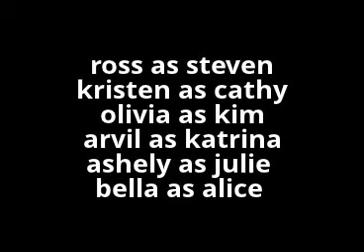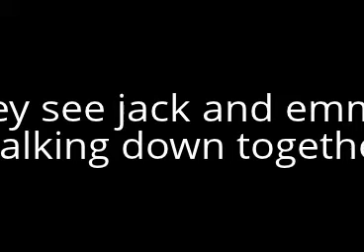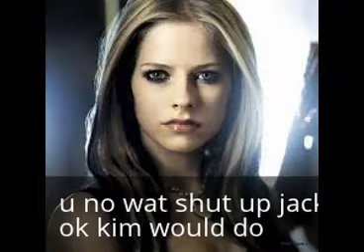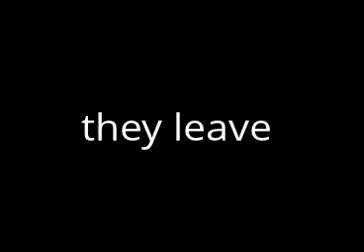jack and kim"wat happened"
hey i did it